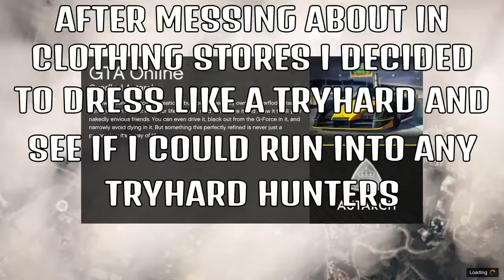GTA V || Dressing Like A Tryhard Starts A Lobby War? | Insane War